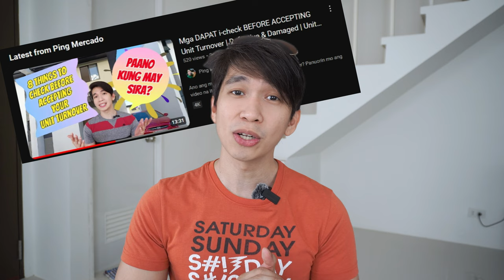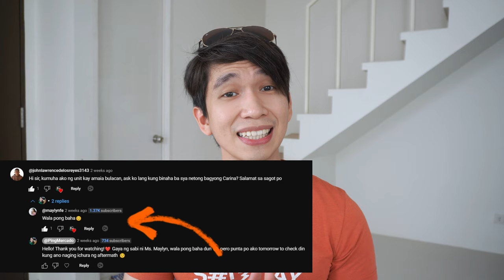ANO ang GAGAWIN kapag may DEFECTS and DAMAGES | Warranty Claims | Amaia Scapes | Single Home 60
💡 Paano ayusin ang  Defects and Damages ng bagong unit mo?

🧠 Panuorin mo ang video na ito para malaman ang mga sumusunod:
1.) Ano yung mga may defects and damages sa bagong unit namin?
2.) Ano ang ginawa para maayos ang mga ito?
3.) Bonus: Nagbabaha ba sa Amaia Scapes Bulacan?

📸Gears⚙️
Camera: Sony A6400